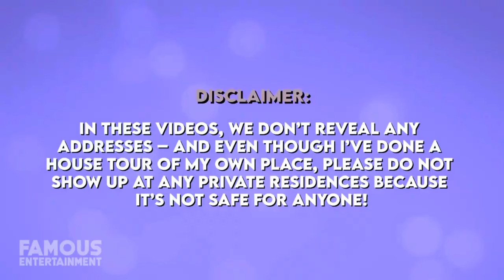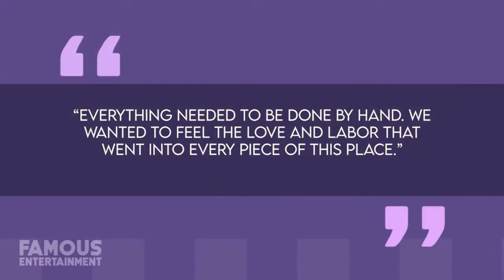Will Smith's $11.3 Million Hidden Hills Mansion Tour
Step into the luxurious world of Will and Jada Smith as we explore their stunning real estate portfolio. Despite owning 8 or more properties, the Smiths continue to invest in luxury real estate, recently dropping over $11 million on a newly built ‘Napa Modern’ style home in Hidden Hills. Not too far from their main residence, a $42 million custom compound just outside Calabasas, boasting Moroccan-inspired interiors with earthy tones and rich colors. Watch till the end to get an exclusive look at where Will and Jada call home, including their newest purchase.

Timecodes:
0:00 Introduction
1:00 Overview of the Smiths’ Real Estate Portfolio
3:30 The New ‘Napa Modern’ Home in Hidden Hills
6:00 The $42 Million Custom Compound
7:30 The Smiths’ Newest Purchase